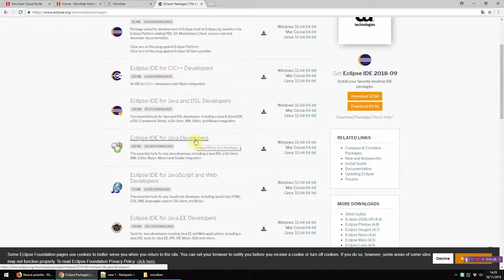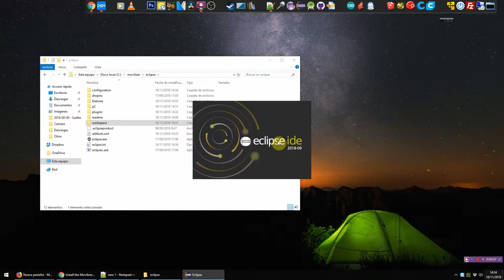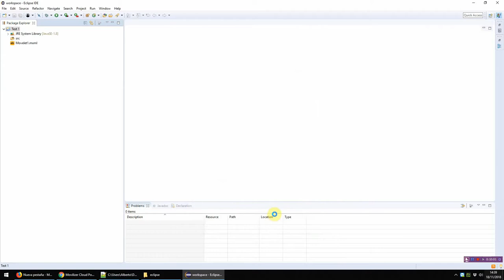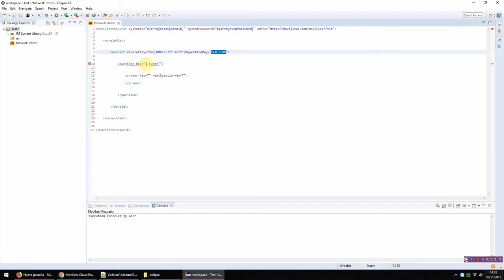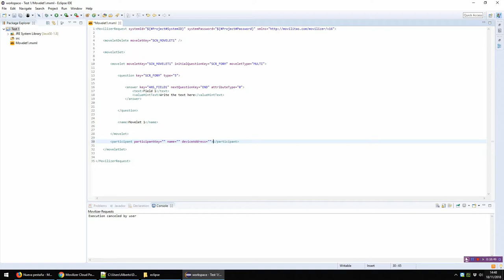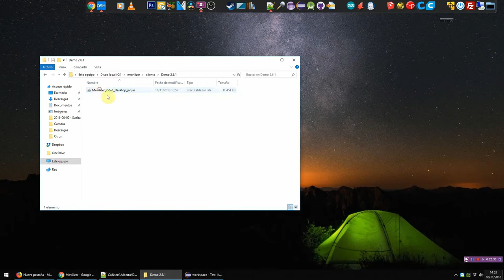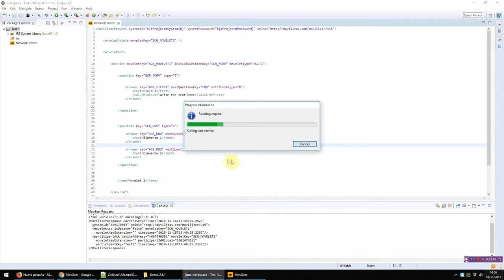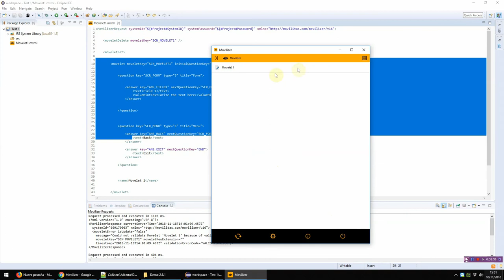Movilizer I - Preparar entorno de desarrollo